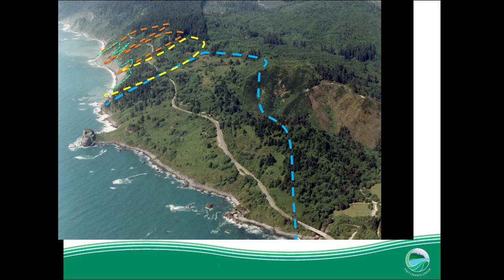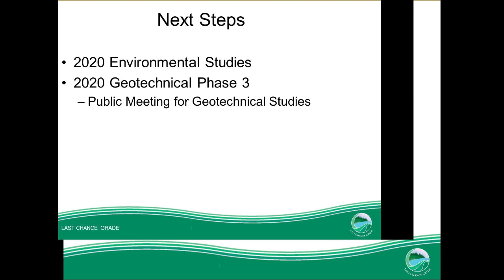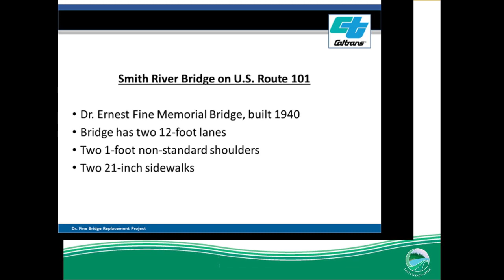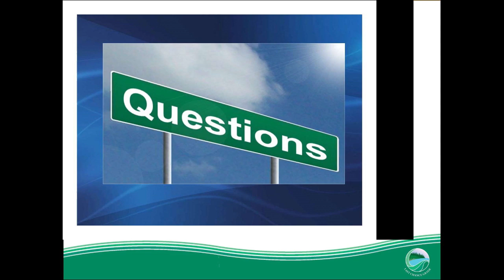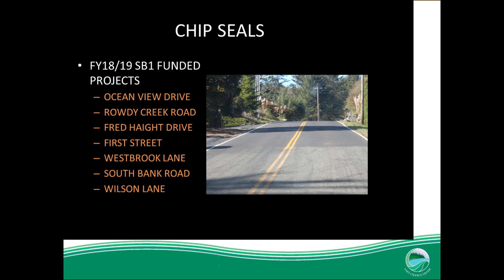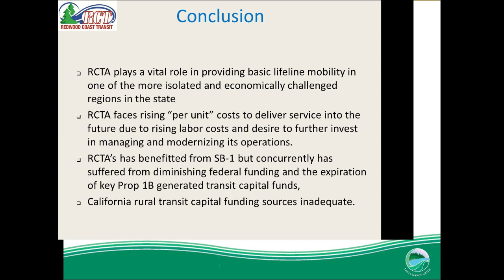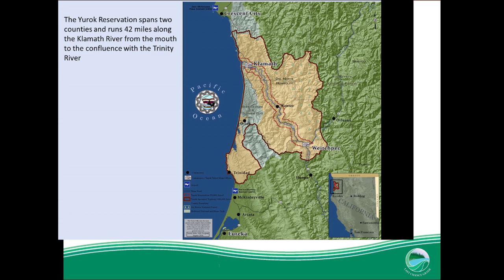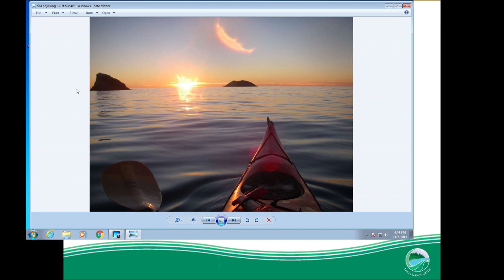California Transportation Commission 11/6/19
The County of Del Norte broadcasts a variety of public meetings and events.